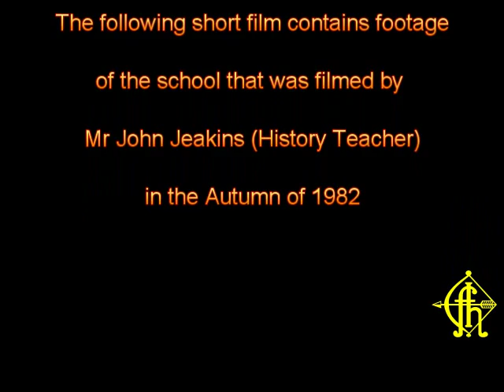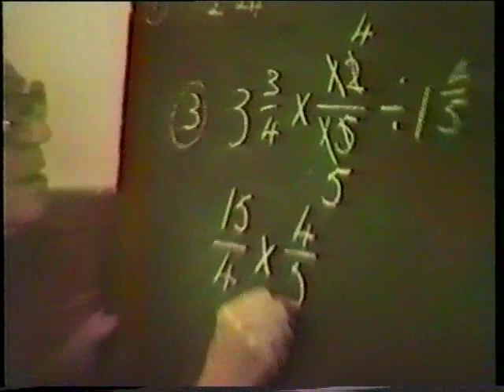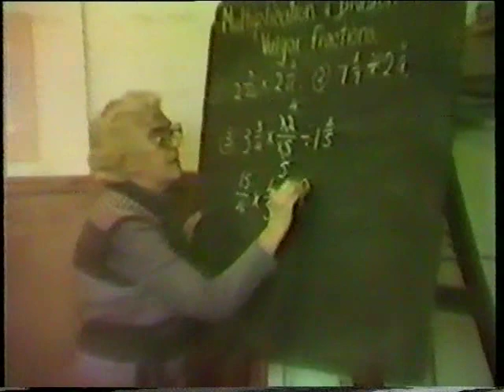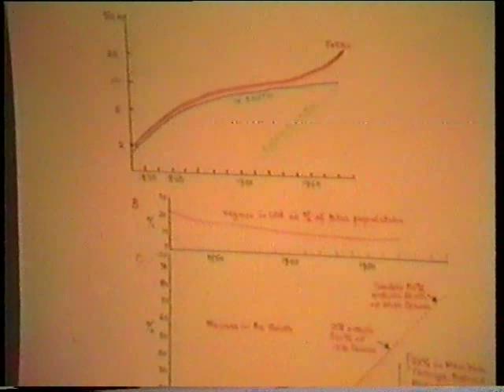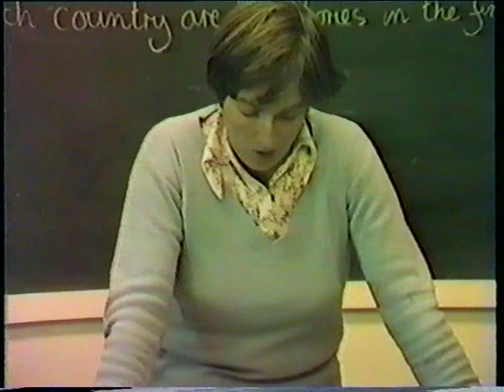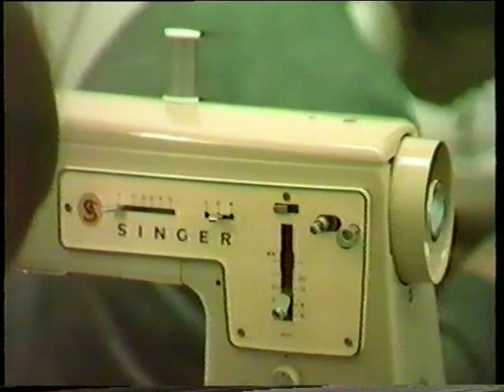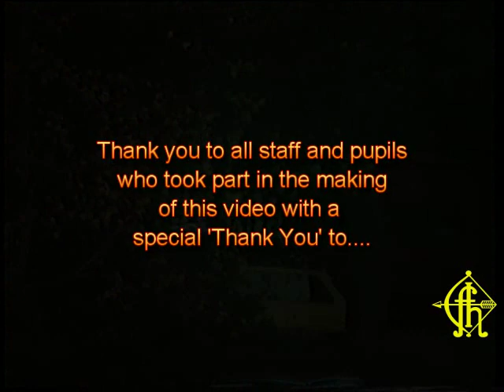Fyling Hall School - Nostalgic Trip back to 1982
Fyling Hall School was a very different place 30 years ago.  This film gives you an insight as to what it was like.  Filmed in 1982 by John Jeakins and with audio by Dire Straits you can take a nostalgic look into the past.  Perhaps you were there in 1982 or perhaps your parents were? Can you find two members of staff that are still with the school today?